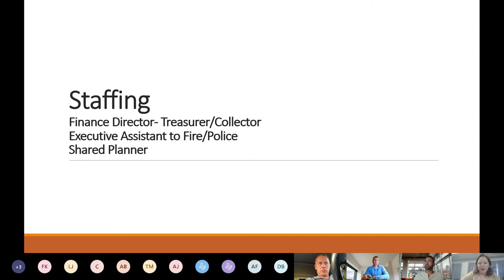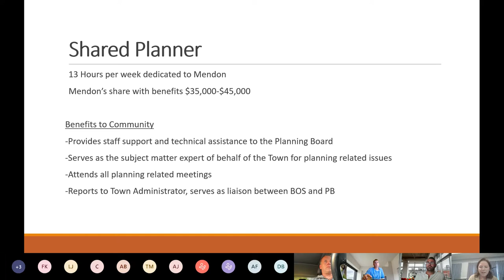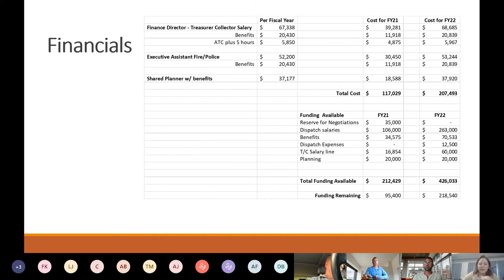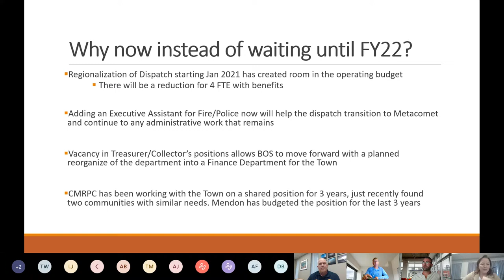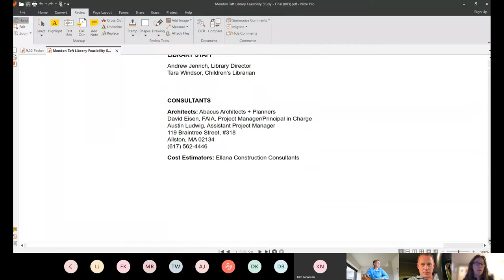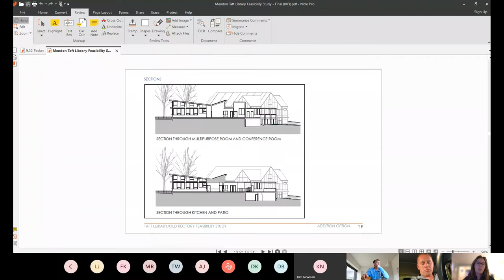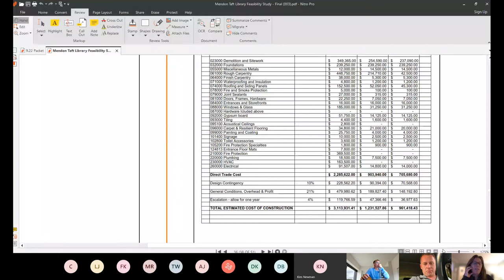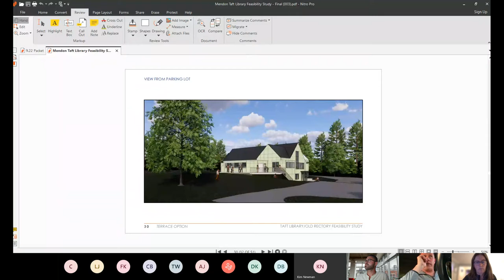Select Board 2020 09 22